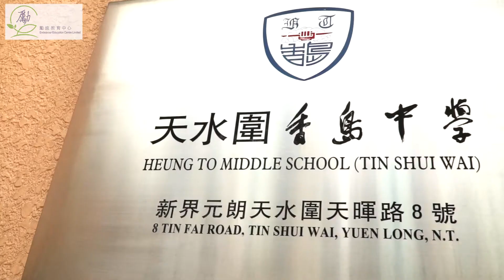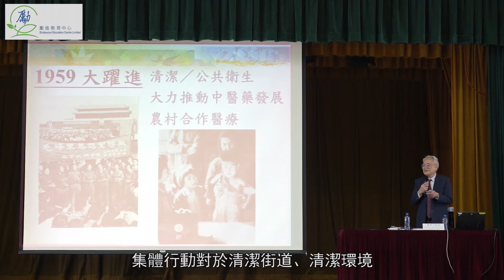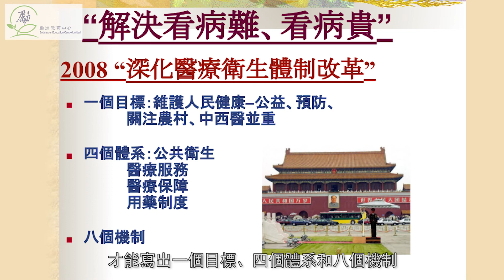【國家發展知多少】講座：中國的整體醫療問題．第一集